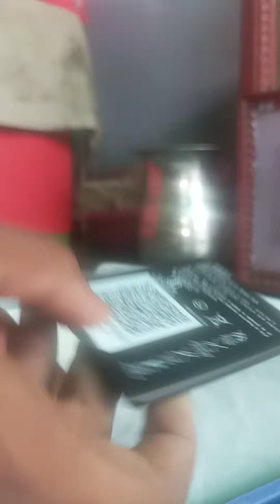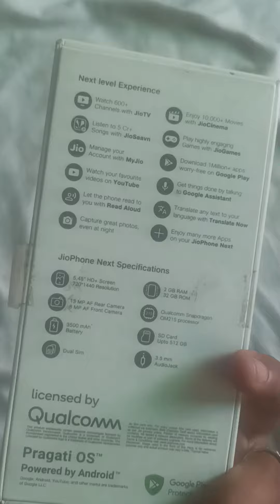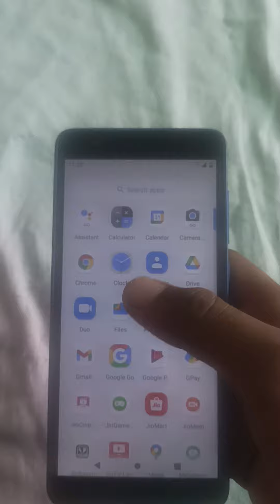jio ka smart 4G phone for tuch mobile unboxing by chetan verma sunar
jio ka 4G smart phone 📱 for tuch new lonch phone